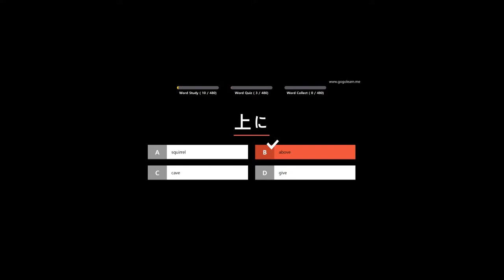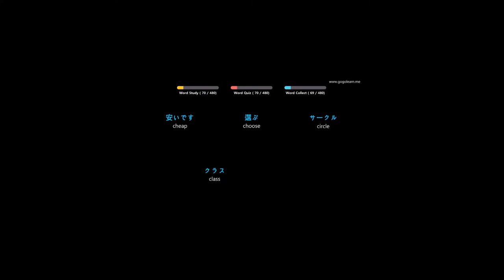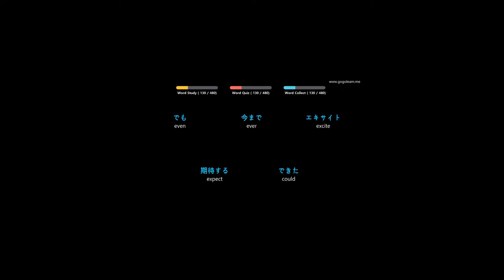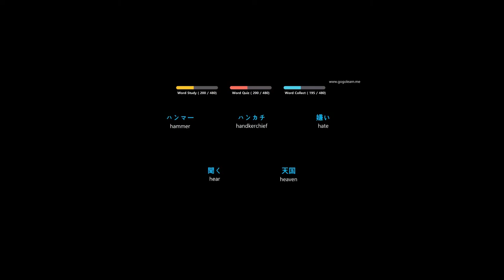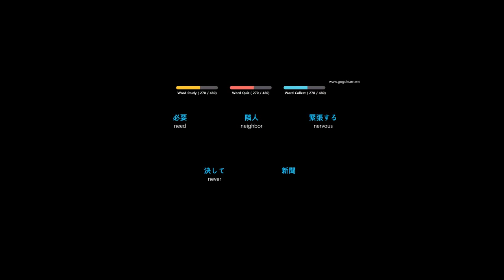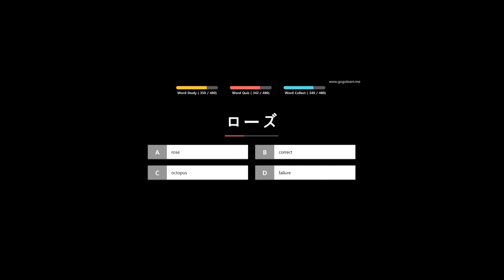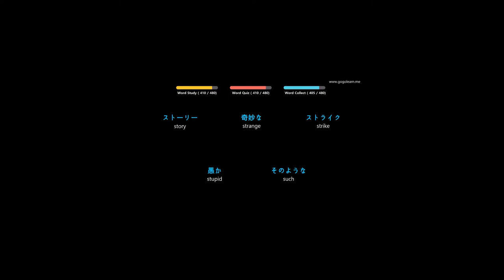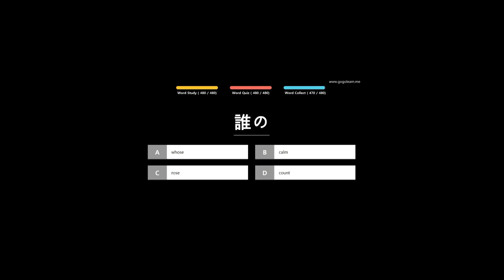Nihongo Part 6: Basic Vocal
Basic Vocal